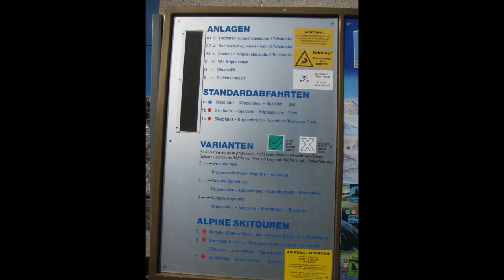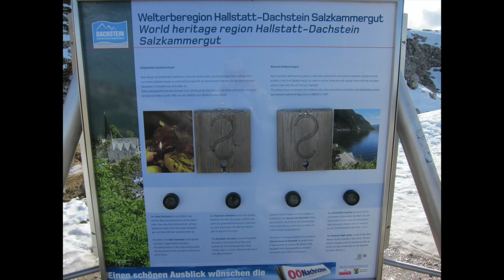5 Fingers - Dachstein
The 5fingers - Probably the most spectacular viewing platform in the Alps protrudes like a hand into an abyss over 400 meters deep.